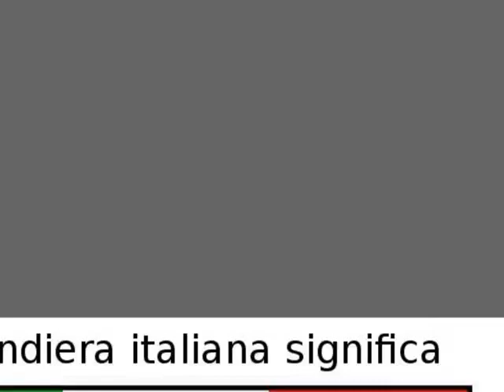Mameli Mix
Migliore del'originale by Fabristanco DJ